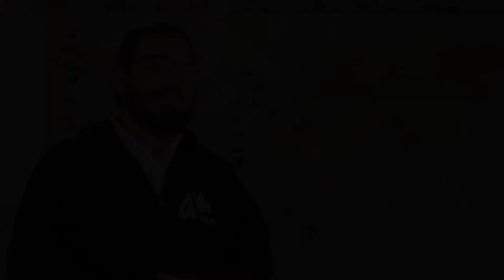Stories from Ireland #26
As a part of the Programme Team, Cornel has the privilege of working with various interns throughout the year. He sees their personal growth throughout their time in Ireland, which proves to be the greatest encouragement of all.  Hopefully you’ll be inspired by the stories of lives changed.